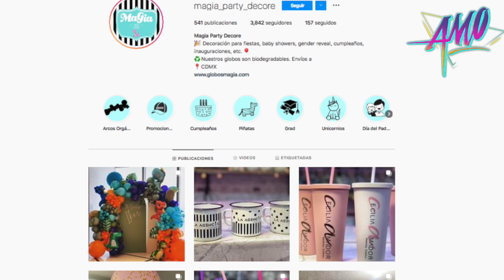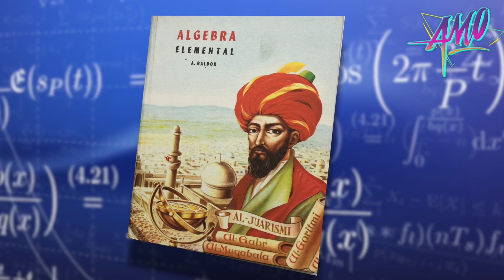PAULINA GOTO | MIEDO AL FRACASO | AMO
Programa de Hoy: "Miedo al fracaso"
¿Te ha pasado?

Invitada especial: Paulina Goto

No te pierdas las nuevas fragancias de EDICIÓN LIMITADA de Glade aceites naturales y en aerosol.
Aroma 1: Encanto de frutos rojos
Aroma 2: Frescura de aires navideños
"Pequeñas alegrias, grandes momentos"